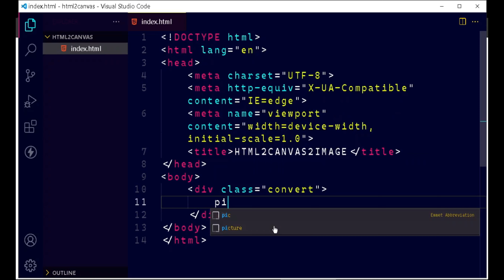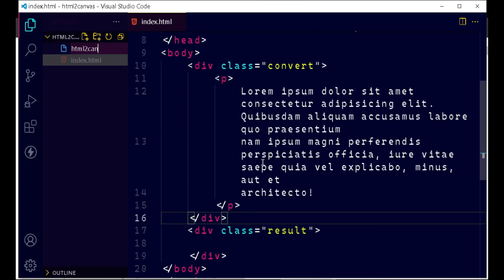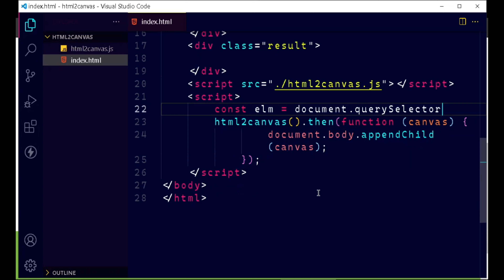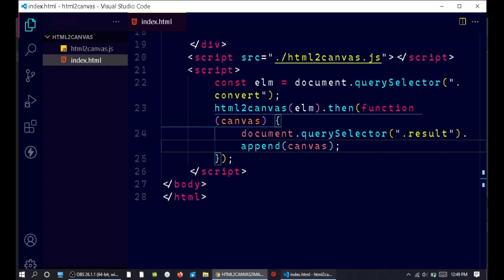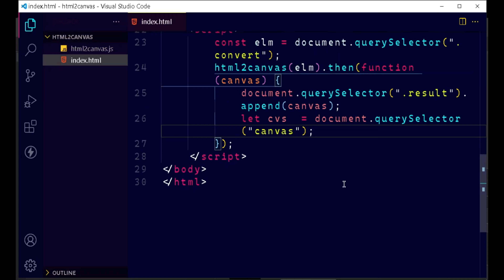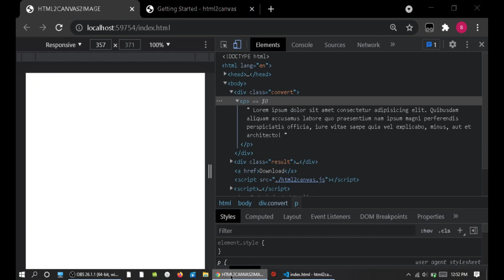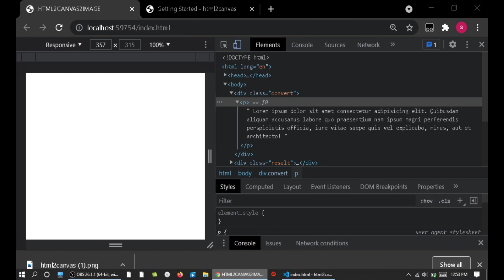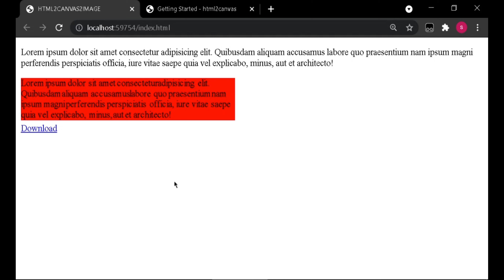Convert HTML to Canvas and Canvas to downloadable png / jpeg image | html2canvas | javascript | js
In this tutorial, we will learn how to convert an HTML element to a canvas and save it as a downloadable image (PNG/JPEG) using the html2canvas library in JavaScript. We will create a simple application that allows the user to select an HTML element, convert it to a canvas, and then download it as an image.

First, we will discuss the basics of canvas and how it works in HTML5. Then, we will dive into the JavaScript code and learn how to use the html2canvas library to convert an HTML element to a canvas, manipulate the canvas, and save it as a downloadable image (PNG/JPEG).

We will also explore some advanced features of html2canvas, such as customizing the canvas size and background color, adding text and shapes to the canvas, and saving the image in different formats.

By the end of this tutorial, you will have a fully functional HTML to canvas converter application that you can use to convert your own HTML elements to canvas and download them as images. You will also have a solid understanding of how to use html2canvas library in JavaScript to convert HTML to canvas and save it as an image.

Whether you are a beginner or an experienced developer, this video is perfect for anyone looking to learn more about converting HTML to canvas and saving it as a downloadable image using html2canvas in JavaScript.

So, let's get started and learn how to convert HTML to canvas and save it as a downloadable image using html2canvas in JavaScript!
Save HTML as image with html2canvas.